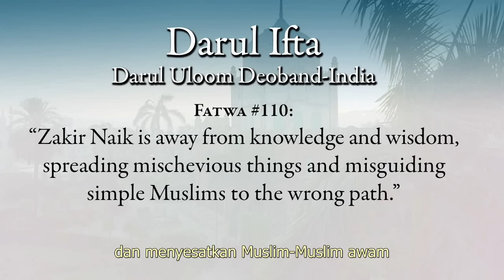(Ind) 6.1 Zakir Naik - Apa Kata Alim Ulama Muslim tentang Naik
Ini ada kutipan dari website ulama-ulama yang disebut dalam video ini:

"All the fatwas published on the website are issued by the Darul Ifta (Fatwa Department), Darul Uloom Deoband.
The Current Muftis of Darul Ifta are:
• Mufti Habibur Rahman, Mufti (code: B/ب)
• Mufti Mahmood Hasan Buland Shahri, Naib Mufti (code: H/ه)
• Mufti Zainul Islam, Naib Mufti (code: D/د)
• Mufti Fakhrul Islam, Assistant Mufti (code: L/ل)
• Mufti Waqar Ali, Assistant Mufti (code: M/م)"